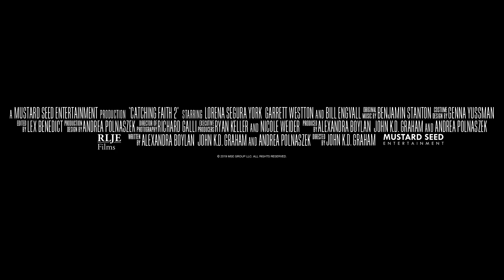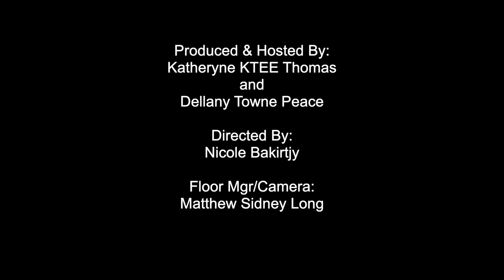The Fat TV Show With Dellany & KTEE | Guest Alexandra Boylan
This week on The Fat TV Show we have a very special guest, our friend filmmaker Alexandra Boylan! we talk about her new book and the two new projects she has out now!

or follow us on all social